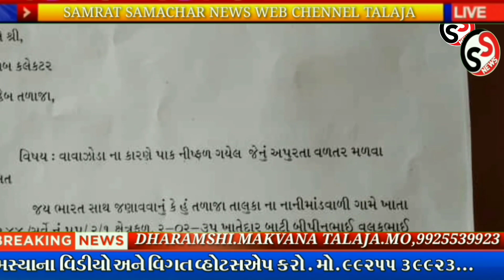લ્યોબોલો તળાજાના માંડવાળી ગામના આ ખેડૂતને થયું લાખોનું નુકશાન અને વળતરમાં શું મળ્યું?જુઓ